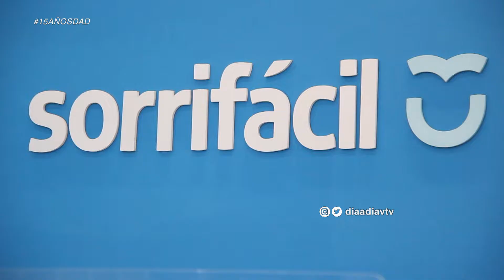Vivian Dufau: Vínculos abiertos